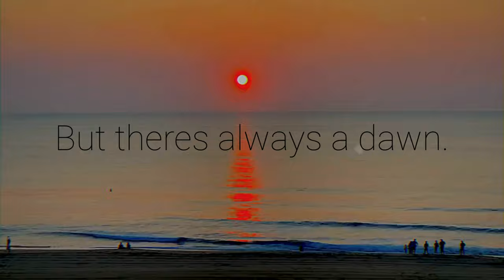Virginia Beach [Short Film]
Seek Happiness

Song : Lonely as I ever was - Spencer.